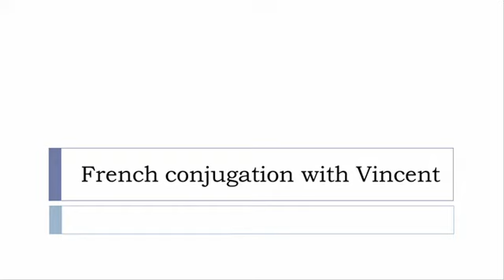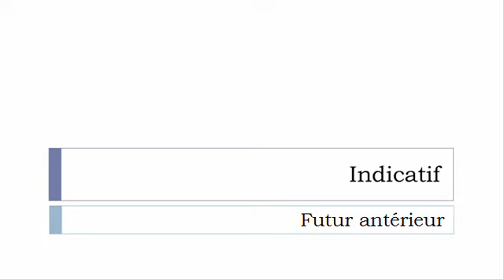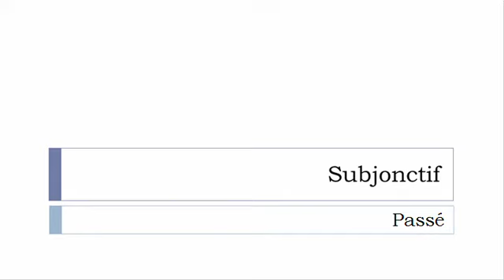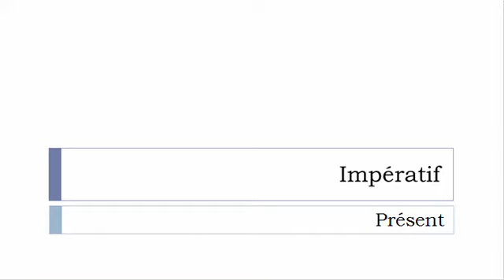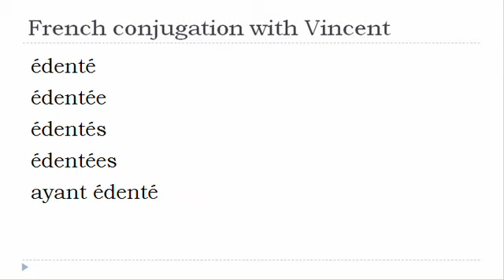French verb = All tenses # Édenter